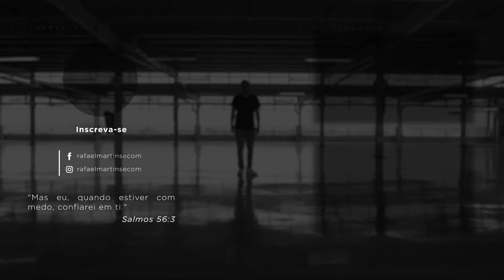Vou revelar minha loja Dropshipping...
No vídeo de hoje Rafael explica como vai funcionar a mais nova mentoria skininthegame aonde ele vai do zero ao resultado com uma loja Dropshipping...

Entre no Grupo para receber todas as informações da mentoria skininthegame ► t

👋 SOBRE O CANAL: Rafael Martins abandonou a faculdade de Criminologia no Cánada para virar um empresário de comércio eletrônico que já faturou mais de 7 dígitos online graças ao poder do Facebook e da internet. Hoje, Rafael compartilha sua jornada para que mais pessoas possam conseguir sua liberdade. O objetivo principal do canal é ajudar todos os aspirantes empreendedores através das suas experiências em negócios, marketing e empreendedorismo.